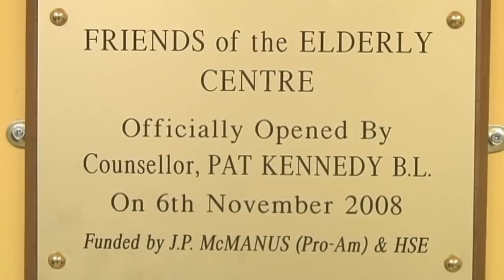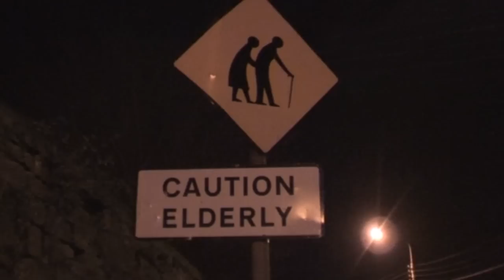Friends of the Elderly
Richard and the crew pay a visit to Friends of the Elderly Limerick on Careys Road and find out what life is really made of!